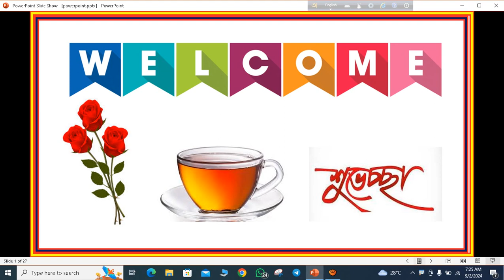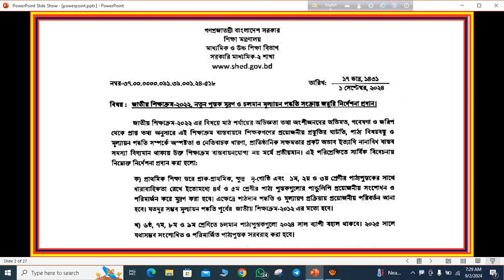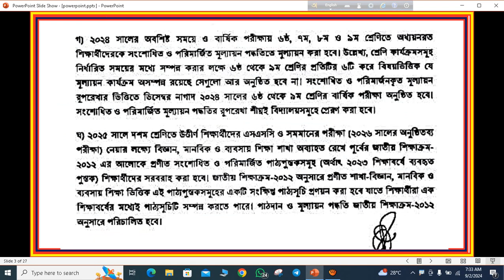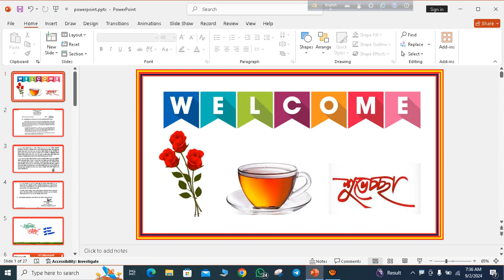২০২৬ এবং ২০২৭ সালের এস এস সি (SSC) পরীক্ষা যেভাবে হবে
২০২৬ এবং ২০২৭ সালের এস এস সি (SSC) পরীক্ষা যেভাবে হবে। ২০১২ সালে কারিকুলাম অনুসরণে ২০২৬ সালের জন্য ১ বছর মেয়াদি এবং ২০২৭ সালের জন্য ২ বছর মেয়াদি সিলেবাস প্রণয়ন করা হবে। সকল আপডেট পেতে আমাদের সাথেই থাকুন।